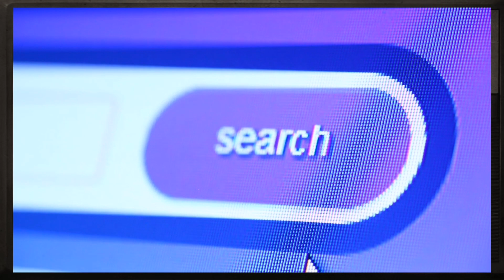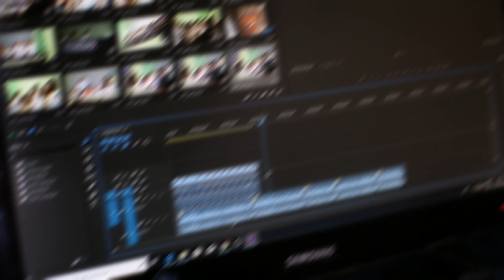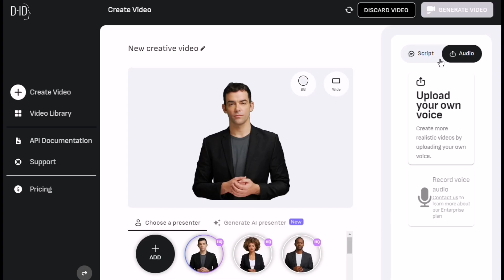Generate your Next Video using ( AI text to video ai - Artificial Inteligence ) Social Media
Hey in this video i will show you how you can Generate a Next VIdeo with Ai

 • [No Copyright Nas...

2. The creator is not responsible for any errors or omissions in the information provided or for any actions taken based on the information provided.
3. Viewers should seek professional advice before making any decisions based on the information provided in the video.
4. The information provided may not be comprehensive or up-to-date, and viewers are encouraged to do their research.
1 Comment

ai